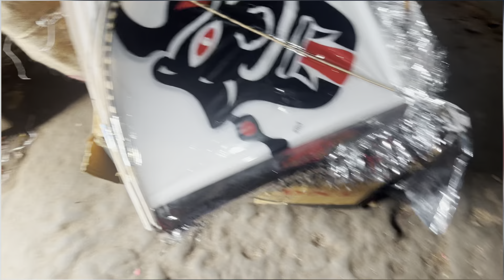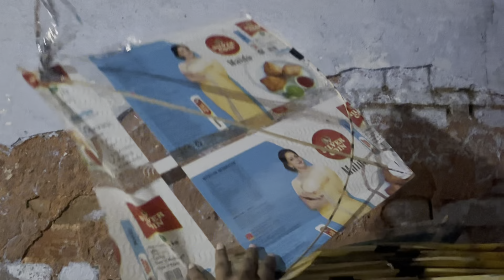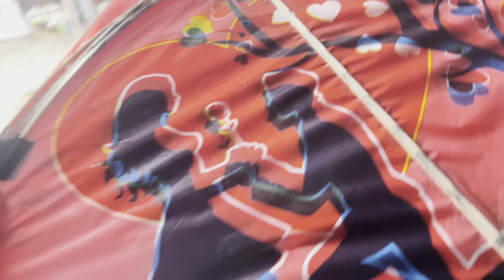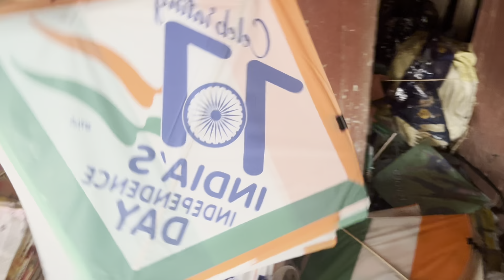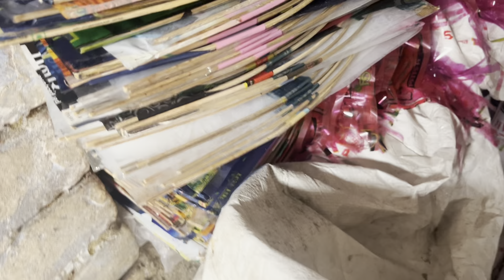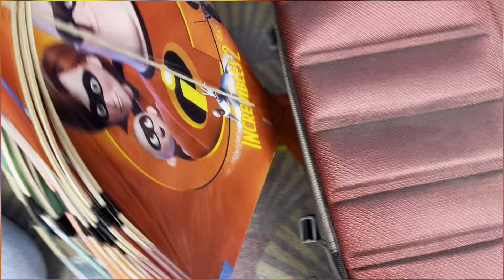Kite Shopping For 15 August | Kite Market | Kite Vlog